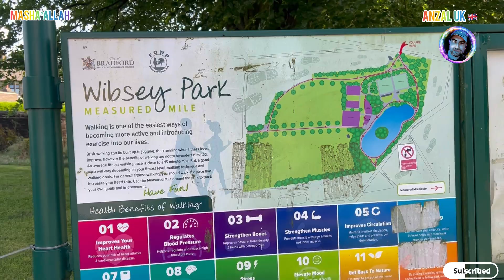Wibsey park visit on the sunny day in the Uk.